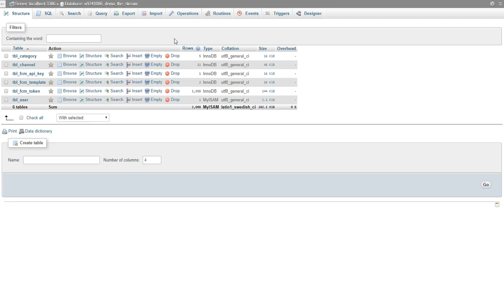The Stream Update DB (v2.0.0 to v2.3.0)